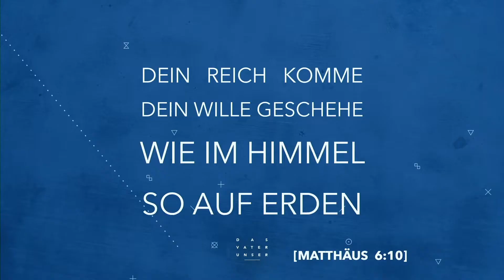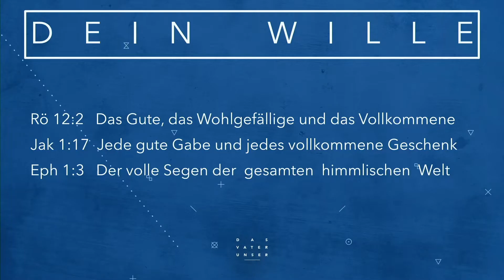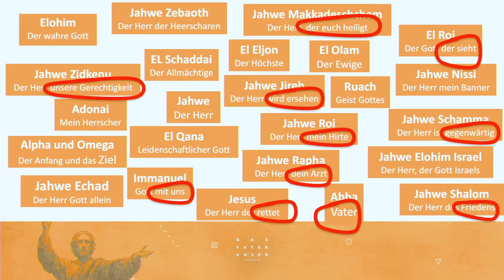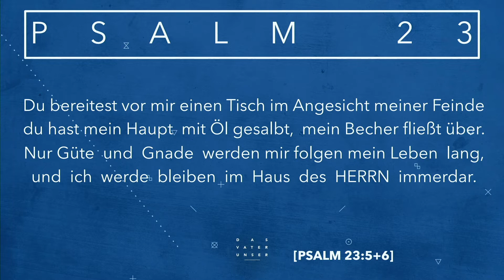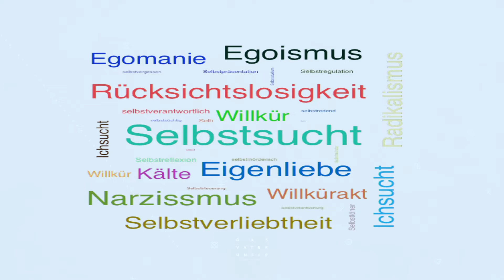Vater unser | Dein Reich komme, Dein Wille geschehe | Roland Krumm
Herzlich willkommen in der CityChapel Stuttgart
Hier bekommst du Bibelstudium pur
In Dieser Serie lehren wir durch das Vaterunser.